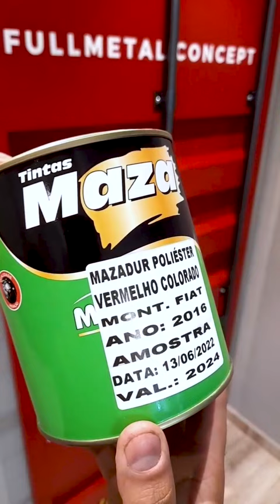Resultado da primeira PORTA CONTAINER BRAVA 🔥